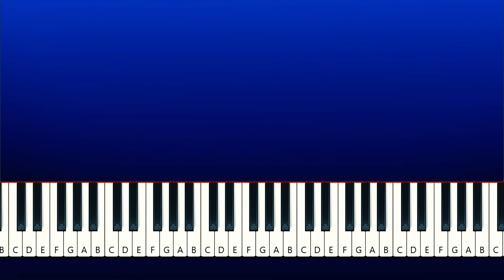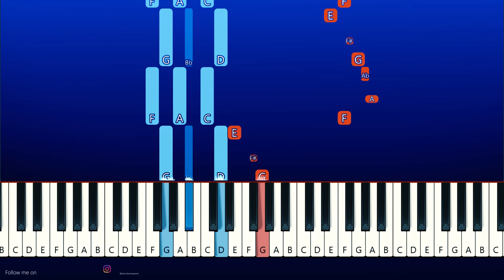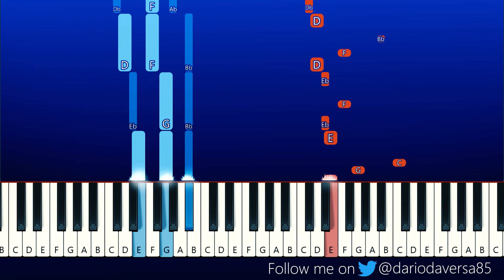Zavodila - Friday Night Funkin' (Mid-Fight Masses) (Piano Tutorial)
Credit: Check Out Mike Geno